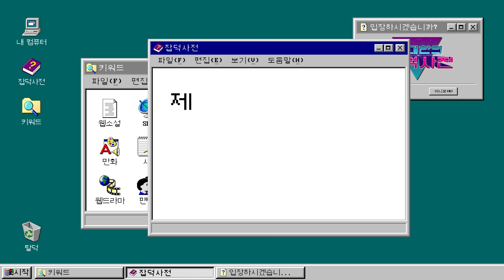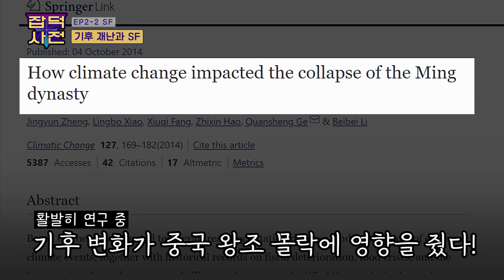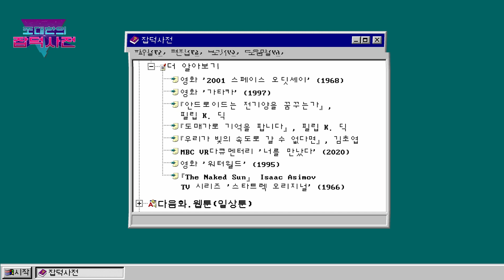역대급 장마? 사회적 거리두기? 복제인격? 주제별 SF 작품 추천 | 🔍 잡덕사전 EP2-2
💡고품격 덕후 문화 대탐방
'조대한의 잡덕사전' 1~6화
매주 금요일 5시 업로드됩니다.

SF 뉴비를 위한 입덕 안내서 | 🔍 잡덕사전 EP2

00:00-00:24 오프닝
00:24-06:15 기억과 인간 정체성
06:15-08:10 기후 재난과 SF
08:10-10:24 『벌거벗은 태양』
10:24-13:27 SF와 소수자
13:27-15:23 엔딩 & SF의 참맛

촬영 장소 - 신촌 피망과 토마토